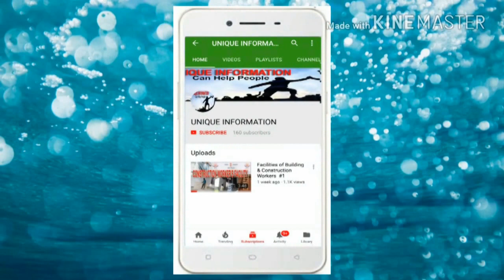Dhikkar Diwas at Dhubri, Assam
Krishok Mukti Sangram Samity oppose A Bill 2016.
7/1/2019
At Dhubri Assam